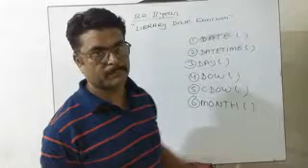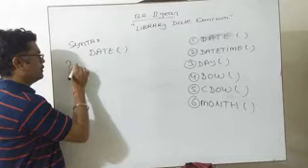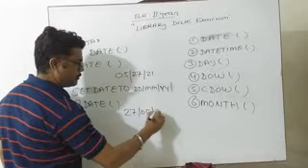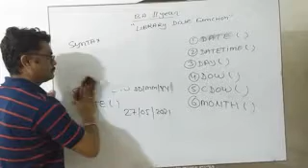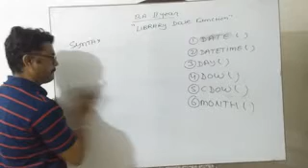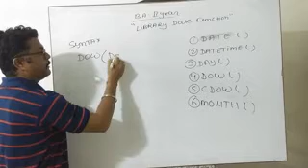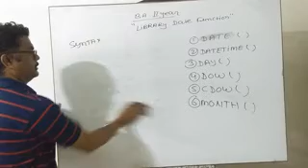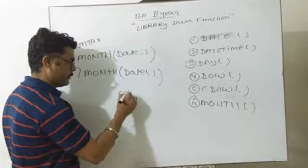DATE LIBRARY FUNCTION IN FOX PRO B.A II YEAR BY PRADEEP DUBEY#SMDTKM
DATE LIBRARY FUNCTION IN FOX PRO B.A II YEAR BY PRADEEP DUBEY

Qualification: MSc. MPhil, Ph.D Chemistry
Experience: Teaching and Research-16 Years

Faculties  :-
Dr Navneet Swami,
Radhika Lohiya,
Anil Nayak,
Manoj Swami,
Chandra Prakash,
Siddharth Anand,
Hanuman Mal Sharma,
Pooja Sharma,
Jyoti Pareek,
Gaurav Joshi,
Kishor Darji,
Manisha Chotiya,
Tirupati Rakshak,
Pradeep Dubey,
Vrituka Nagpuriya